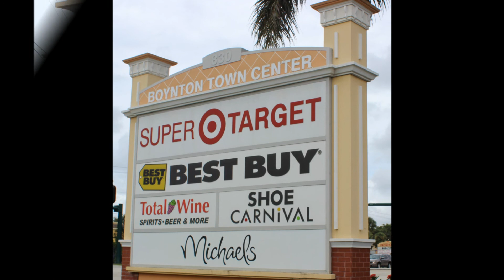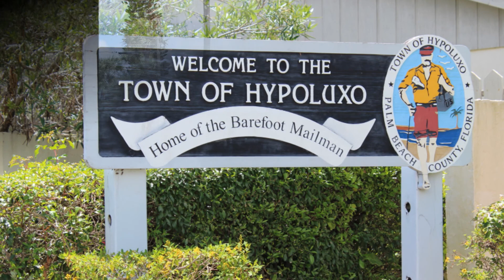Places to See And Places To Be In Boynton Beach, Florida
Reclaim T.A.D.!